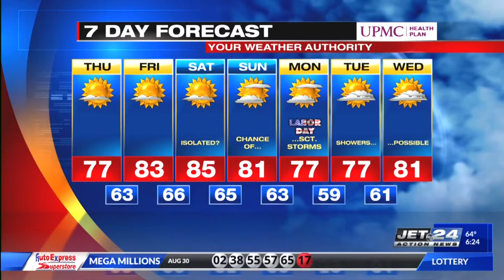Newsmaker: 'The Mighty Wurlitzer's Grand Debut' at the Warner Theatre